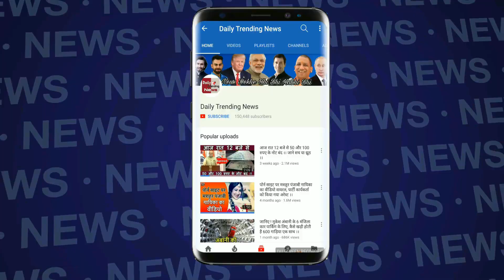Ben Stokes ने मैदान के बीच किया कुछ ऐसा, पूरा हिनुस्तान हुआ खुश और बढाया अपने देश का सम्मान.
Ben Stokes ने मैदान के बीच किया कुछ ऐसा, पूरा हिनुस्तान हुआ खुश और बढाया अपने देश का सम्मान.जानने के लिए देखें पूरा विडियो. | Ben Stokes | KL Rahul